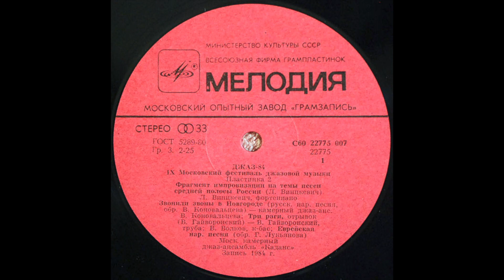🔴 Vladimir Konovaltzev Band - Ringing Rings in Novgorod 1984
Soviet Ethno Jazz/Fusion
Various Jazz-84 – Джаз-84. IX Московский Фестиваль Джазовой Музыки (2)
Ансамбль Владимира Коновальцева– Звонили Звоны В Новгороде
Leader, Composed By – Vladimir Konovaltzev / Владимир Коновальцев
Vladimir Konovaltsev, alto sax
Stanislav Grigoriev, tenor sax
Vladimir Danilin, piano
Igor Zolotukhin, guitar
Alexander Rostotsky, electric bass
Boris Saveliev, drums